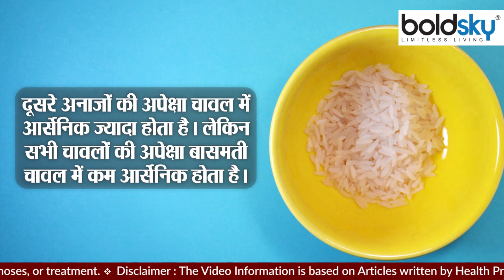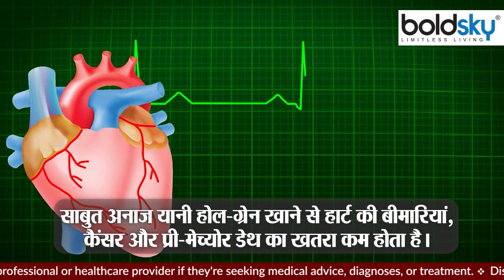Basmati Rice Good For Health Or Not | Basmati Rice For Diabetes | बासमती चावल खाने से क्या होता है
बासमती चावल भारत में सबसे ज्यादा पॉपुलर चावल की प्रजाति है। साउथ एशिया में भी इसे खूब खाया जाता है। आमतौर पर खुश्बू और स्वाद के कारण लोग इस चावल को बहुत ज्यादा पसंद करते हैं। कुछ लोग बासमती चावल को इसलिए भी पसंद करते हैं क्योंकि इसके दाने लम्बे और खिले-खिले होते हैं, जिसके कारण ये देखने में भी खूबसूरत लगते हैं। मगर क्या आपने कभी सोचा है कि बासमती चावल हेल्दी भी होते हैं या नहीं? अलग-अलग किस्म के चावलों की अलग-अलग खूबियां होती हैं। इसके अलावा ये चावल व्हाइट और ब्राउन दोनों तरह के पाए जाते हैं। आज हम आपको बता रहे हैं बासमती चावल में मौजूद पोषक तत्वों और इसे रेगुलर खाने के फायदे और नुकसान के बारे में।

Basmati rice is the most popular rice variety in India. It is also eaten a lot in South Asia. People generally like this rice a lot because of its aroma and taste. Some people also like basmati rice because its grains are long and blooming, due to which they look beautiful. But have you ever thought whether basmati rice is healthy or not? Different types of rice have different properties. Apart from this, both types of white and brown rice are found. Today we are telling you about the nutrients present in Basmati rice and the advantages and disadvantages of eating it regularly.